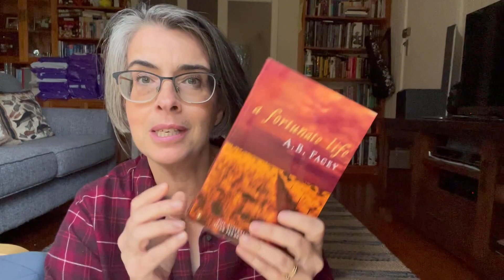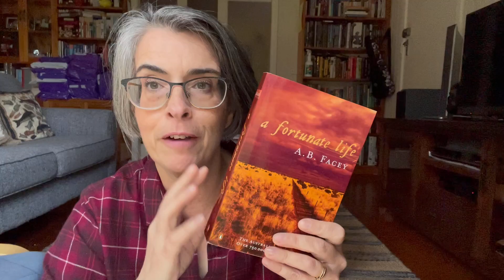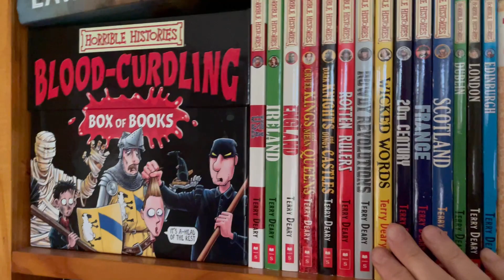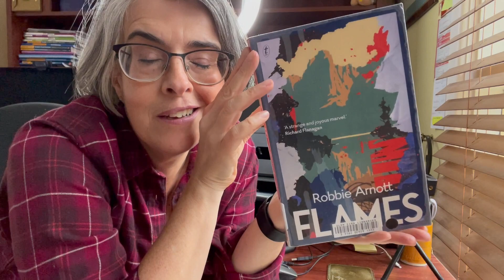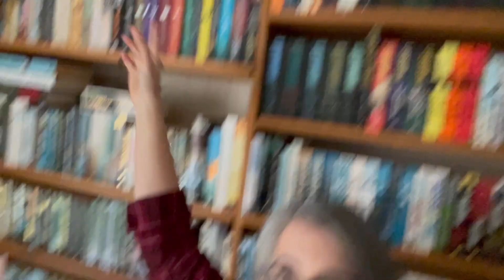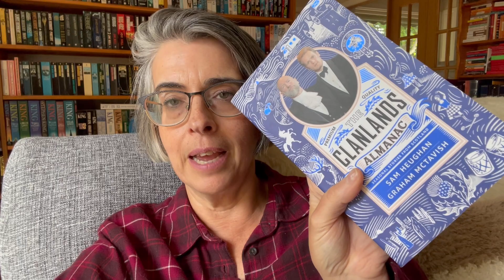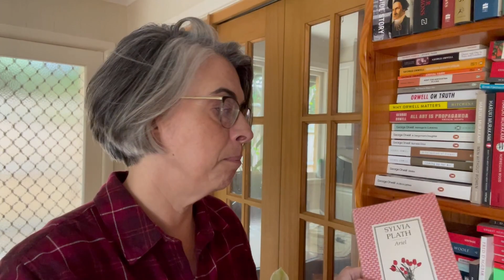BookTube's Hot or Not Book Tag (Without the Tag And Some Morse Code Thrown In)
Hello everyone and welcome to my latest video which is a first for me.  It's a Book Tag where I talk about books I've read according to themes and whether they're HOT or NOT for me.

We're going to work through the subjects alphabetically using the list below and whenever I see an alphabet of any sort, I use the opportunity to practice my Morse code or semaphore (being an ex-Navy person or…nerd).

It's a bit idiotic but hey, any way to be able to memorise and keep such nonsense in my head means that for any Trivia Nights, I'm someone good to have in your team (assuming they have questions about marine communication systems).

You can watch how and why I learned Morse code in this video:

The idea of this book tag was inspired by @thelefthandedreader6632 so please go and check out her selection too.

A - Audiobooks
B - Bildungsroman. Dealing with a person's formative years or spiritual education.
C - Children's Books
D - Digital
E - Experimental
F - Fantasy
G - Graphic Novel
H - Horror
I - Inspirational
J - Journalism
K - Kitsch. Has a popular or sentimental appeal.
L - Library
M - Mystery
N - Non-Fiction
O - Omnibus (i showed an Almanac instead…)
P - Poetry
Q - Quests.  When the protagonist goes on a quest physical or spiritual.
R - Romance
S - Science Fiction
T - Translation.  Books translated from one language into another.
U - Übermensch.  The superman or the extraordinary human.  Characters who can everything.
V - Victorian.  Literature from 1837 to 1901.
W - Western
X - X Rated
Y - Young Adult
Z - Zeitgeist. Spirit or mood of the times.

Now apparently, I'm supposed to tag some other people in this video but as I like to do things differently, and as I'm still learning all this YouTube stuff, I won't.

Let's just see who else is inspired by doing the same booktag and hopefully, I find new channels and fellow book lovers out there

Happy reading 📚